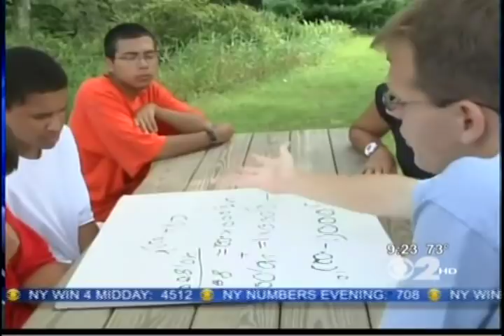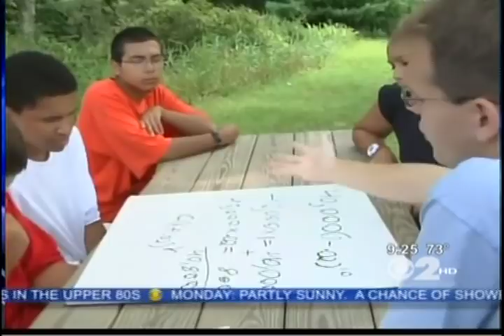Lance Ozier and Project Morry on WCBS Morning Show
Project Morry education coordinator, Lance Ozier, speaks about Project Morry's award winning summer learning programs and what you can do at home to prevent summer learning loss.